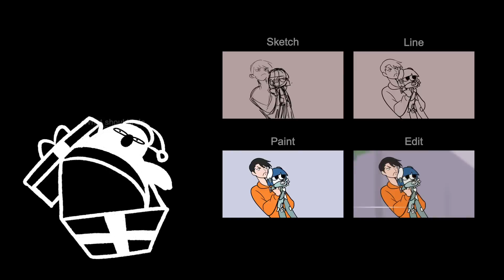Portal - Jingle Bell Rock [ENG/한글sub]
Merry Christmas! And Happy (earlly) new year!
메리 크리스마스! 그리고 새해 복(미리) 많이 받으세요!

I haven't uploaded anything for four to five months, but I had a guilty conscience cause subscribers are on the rise.
한 4~5개월 동안 아무 것도 안올렸는데 구독자 수가 늘어서  양심이 좀 찔렸습니다.

I have to do harder.
더 열심히 할 필요가 있는 듯;

Anyway, have a good day and I hope you'll be safe in the 2023!
아무튼 좋은 하루 보내시고 2023년엔 무탈했으면 합니다!

(•0•)=b